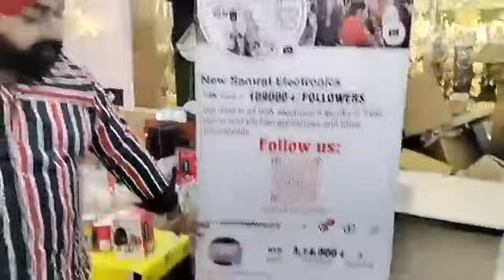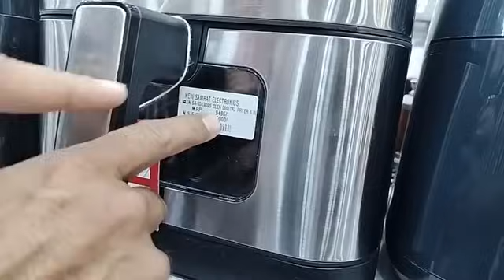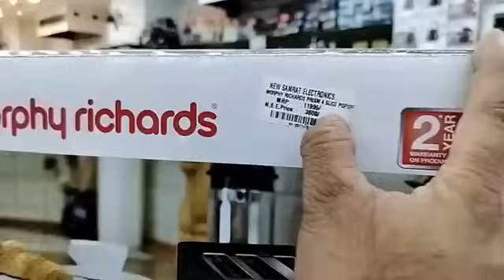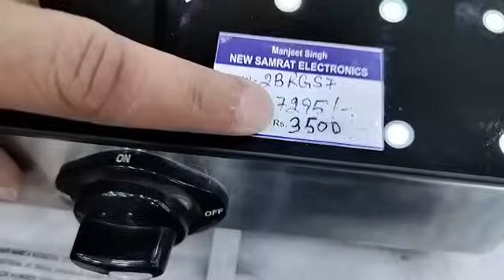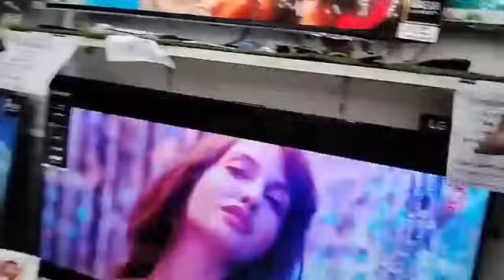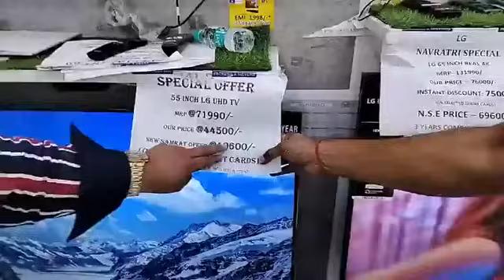फरीदाबाद का सबसे बड़ा दिवाली ऑफर, लाखों का सामान सैकड़ों में..ऑनलाइन से काफी सस्ता मिल रहा है सामान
फरीदाबाद का सबसे बड़ा दिवाली ऑफर, लाखों का सामान सैकड़ों में..ऑनलाइन से काफी सस्ता मिल रहा है सामान, लूट सको तो लूट लोcitynews100